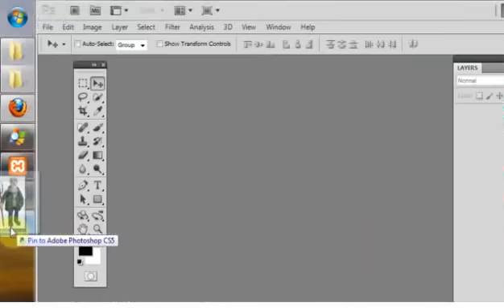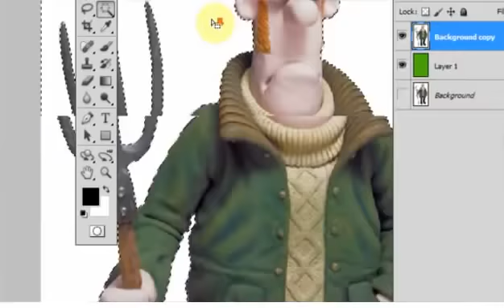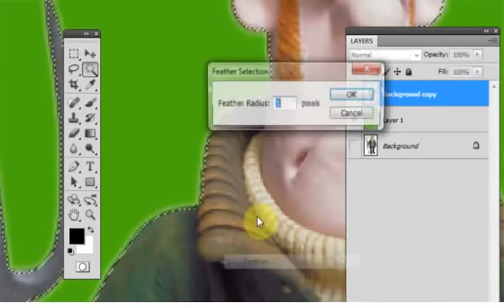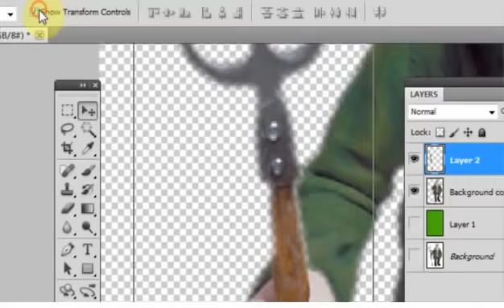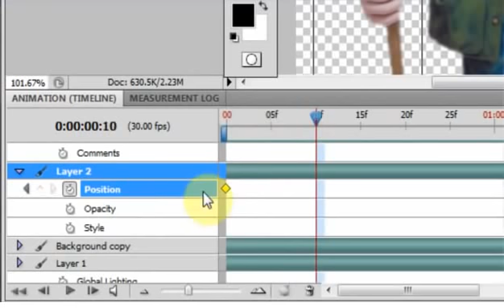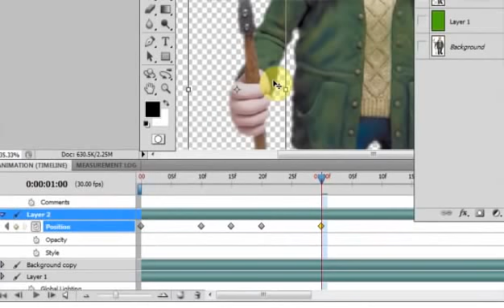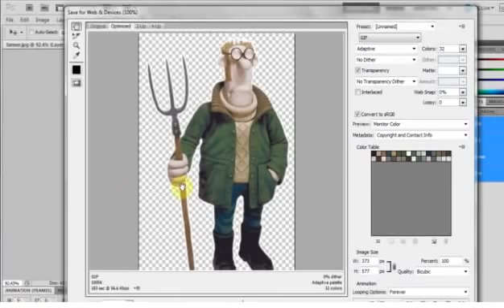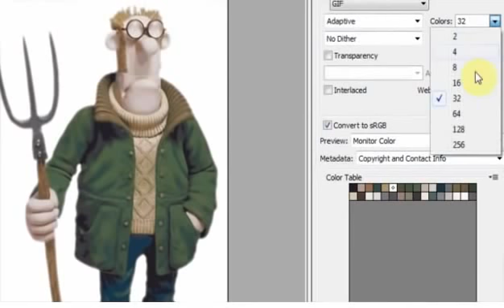MEMBUAT ANIMASI DENGAN PHOTOSHOPE SANGAT MUDAH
MEMBUAT ANIMASI BERGERAK DENGAN PHOTOSHOPE SANGAT MUDAH